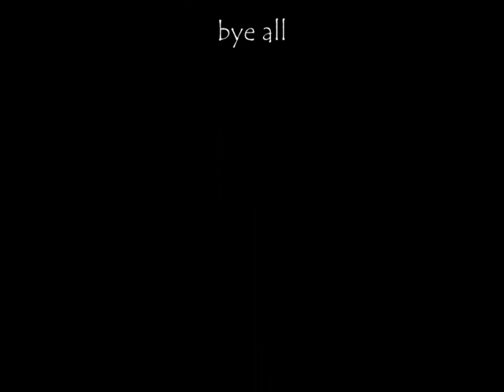[RuneScape] [Burn 1n sun] offits (Out of Date)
these are outfits what i wear